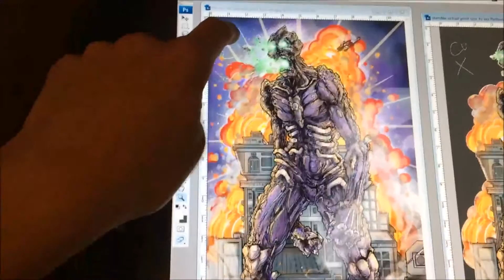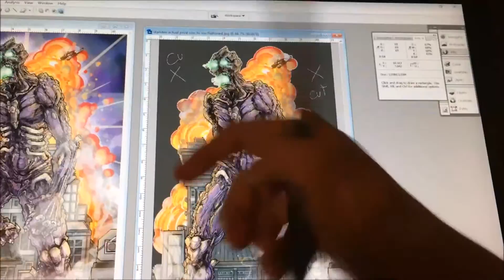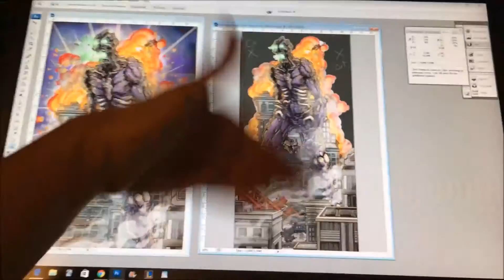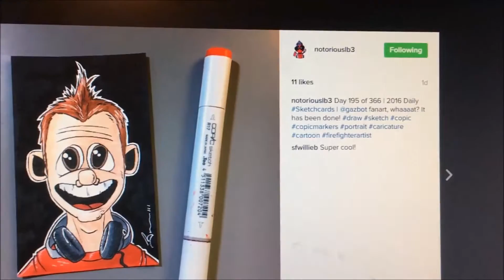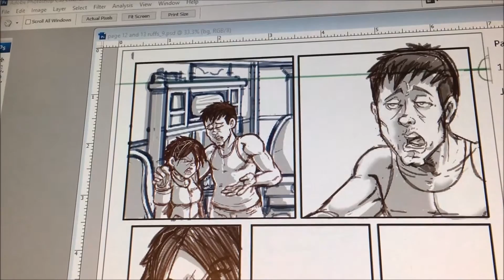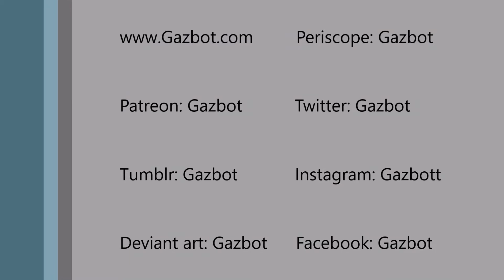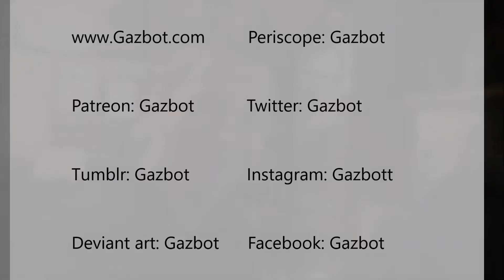100 Days of Making Comics Round 2: Day 77 - I'm a sketch card!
I finished my first round of 100 days of making comics in March 2015.

It is now July 2016 I have completed and successfully Kickstarted issue #1 of my 5 issue limited series. Now I am starting work in earnest on issue 2 the busiest month of the year for me to help stay on track. Watch if you are interested in seeing me create this issue of my independent kaiju comic, you like goofy vlogs, toys, cats, ect.

Or you can by one from me directly by sending a private message and using paypal.